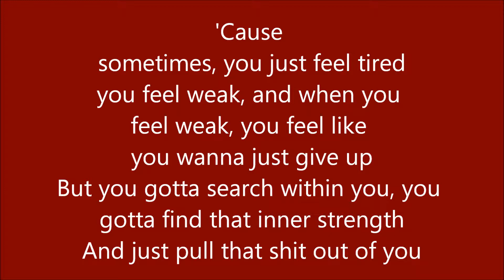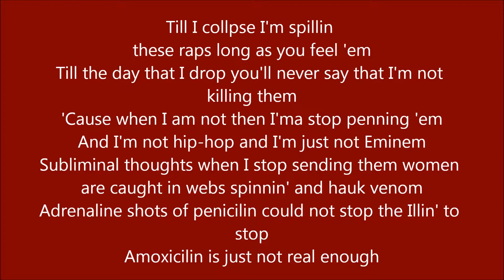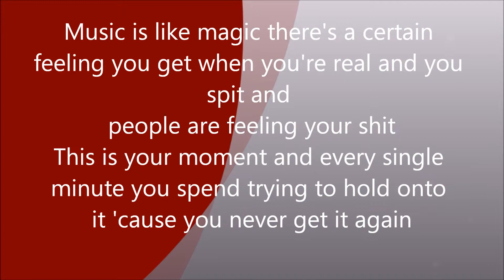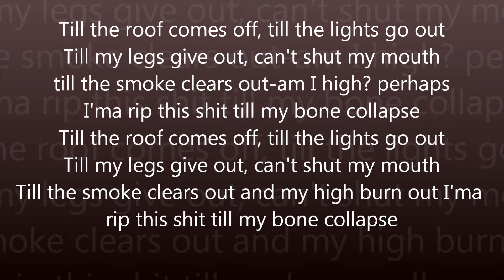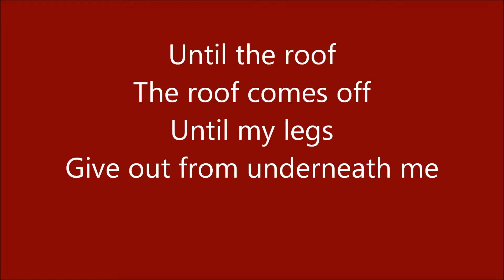'Till I Collapse-Eminem & Nate Dogg